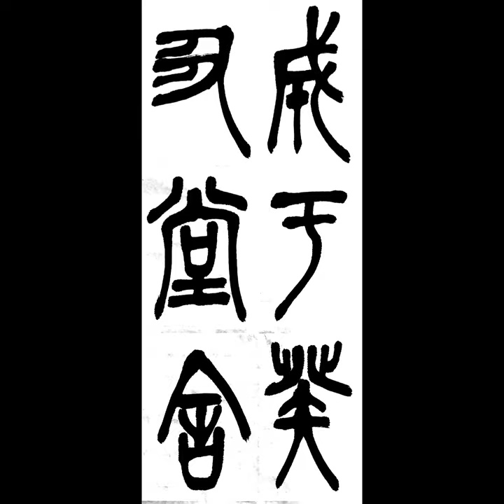成于癸丑堂舍 성우계축당사 篆書전서 淸청 吳昌碩오창석 西泠印社記서령인사기